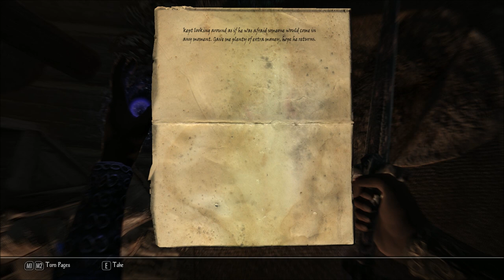Let's Play Enderal - Forgotten Stories (Skyrim Mod - Blind), Part 59: Arena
(Part 3 of 3) No, it's not the first Elder Scrolls game, but yet another area of the Undercity. Plus, we fight an abortive pus beetle. Ewwww.